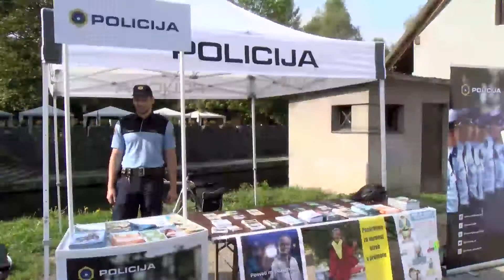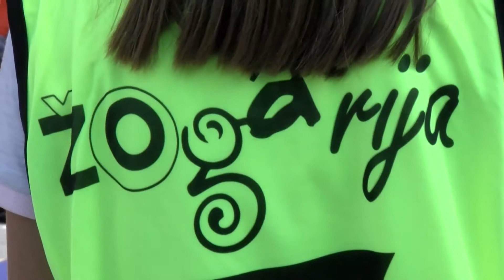NA ŽOGARIJI SODELOVALO VEČ KOT 350 OSNOVNOŠOLSKIH IN VRTČEVSKIH OTROK.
V TOREK SO V OKVIRU TEDNA MOBILNOSTI NA PARKIRIŠČU PRED MIKLOVO HIŠO ORGANIZIRALI ŽOGARIJO. GRE ZA MEDNARODNI PROJEKT, KI ŽE 14 LET K ŠPORTNO DRUŽABNIM DEJAVNOSTNIM POZIVA VRTČEVSKE IN OSNOVNOŠOLSKE OTROKE. V RIBNICI JE NA ŽOGARIJI SODELOVALO VEČ KOT 350 OTROK.